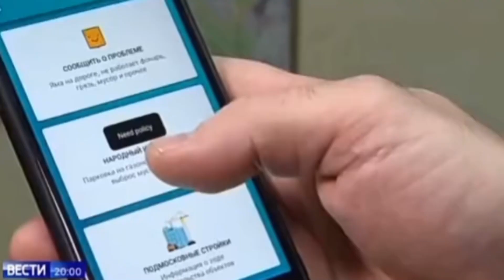С 2022 народный инспектор. Донос друг на друга?